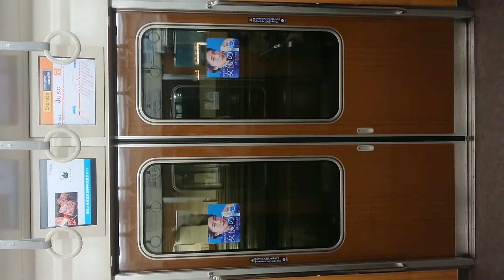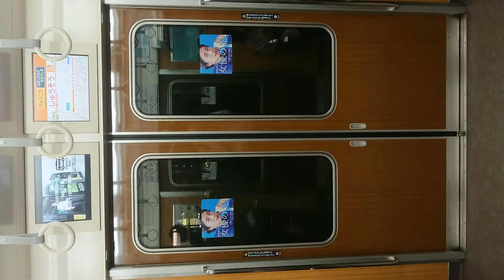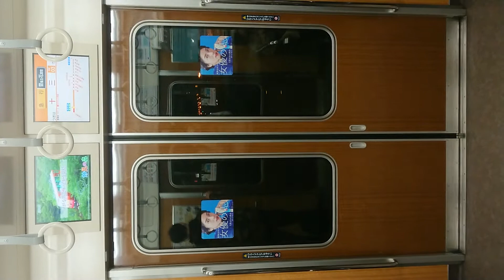阪急電車 宝塚線 扉 閉 大阪梅田駅～十三駅 9010F